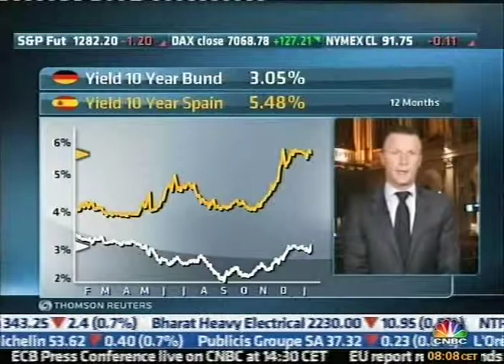ITW Jose Maria Aznar - Jan. 19, 2011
Interview with former Spanish Prime Minister, José Maria Aznar.

What I did : Produced and directed